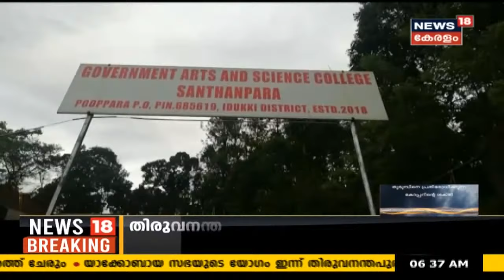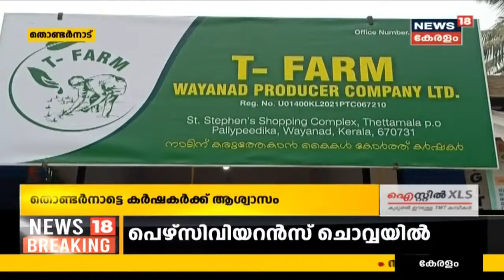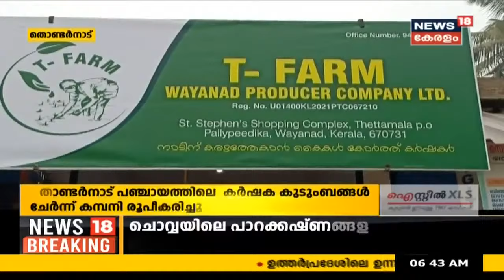Kerala News Updates | നാട്ടുവർത്തമാനം | Naattu Varthamaanam - Latest Local News | 19th February 2021